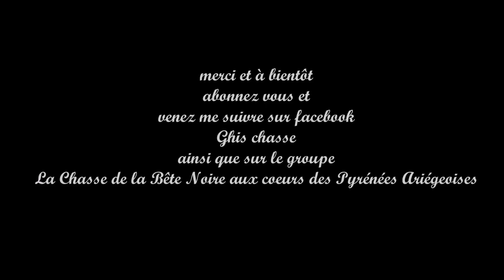CHASSE AU SANGLIER - Ouverture saison 2018 - Ariège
Je tire ce gros sanglier à moins de 2 m dans la traque.
Je le blesse au cou et il fera 20 m et sera tiré par un copain qui était piqueur avec moi.
Après vérification il y avait beaucoup de sang au coup de carabine.
Autorisation par le responsable de battue de tirer dans la traque si pas trop loin, ici on est envahis de sangliers des dégâts énormes donc certaines critiques sont faciles ( tir dans la traque , t'as cas chasser au chien d'arrêt et j'en passe ...).

Ici le tir n'est pas dangereux. 🐗

N'hésite pas à liker la vidéo pour plus d'aventure

A bientôt

MATÉRIEL

Caméra : GOPRO Hero 8 black Edition

4X4 : Nissan Patrol